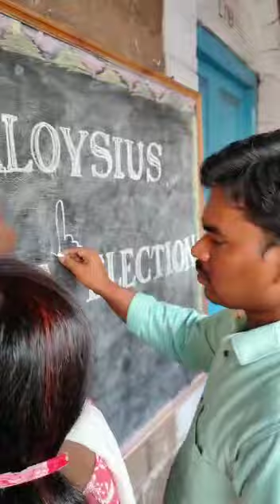ST.ALOYSIUS ANGLO INDIAN HIGH SCHOOL, CABINET ELECTION -2023-2024